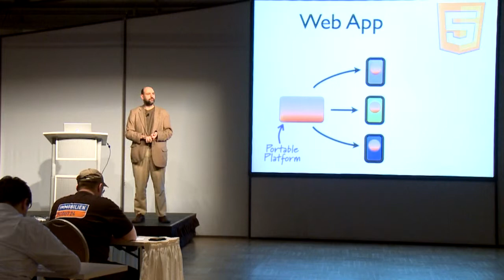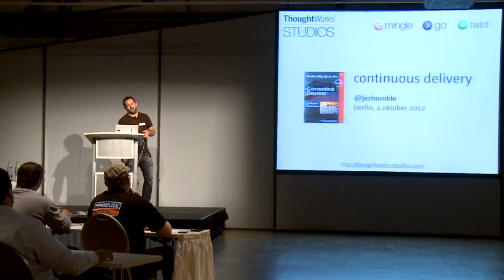Jez Humble & Martin Fowler on Continuous Delivery - Berlin (Teaser)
Jez Humble on Continuous Delivery

Businesses rely on getting valuable new software into the hands of users as fast as possible, while making sure that they keep their production environments stable. Continuous Delivery is a revolutionary and scalable agile methodology that enables any team, including teams within enterprise IT organizations, to achieve rapid, reliable releases through better collaboration between developers, testers, DBAs and operations, and automation of the build, deploy, test and release process.

I'll start by discussing the value of CD to the business, inspired by the lean startup movement. I'll then present the principles and practices involved in continuous delivery, including value stream mapping, the deployment pipeline, acceptance test driven development, zero-downtime releases, and incremental development. I'll cover how CD is enabled by an ecosystem including Devops, cloud computing, agile testing, and continuous deployment. Finally I'll talk about how continuous delivery can co-exist with ITIL and compliance in an enterprise environment.

Jez Humble is a Principal at ThoughtWorks Studios, and co-author of the Jolt Award winning Continuous Delivery, published in Martin Fowler's Signature Series (Addison Wesley, 2010). He has worked with a variety of platforms and technologies, consulting for non-profits, telecoms, financial services, and online retail companies. His focus is on helping organisations deliver valuable, high-quality software frequently and reliably through implementing effective engineering practices.